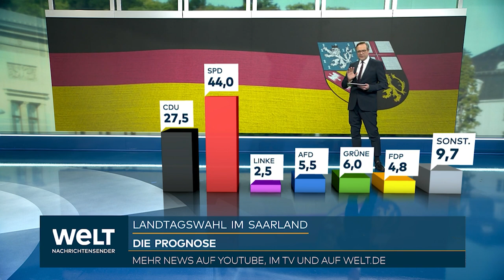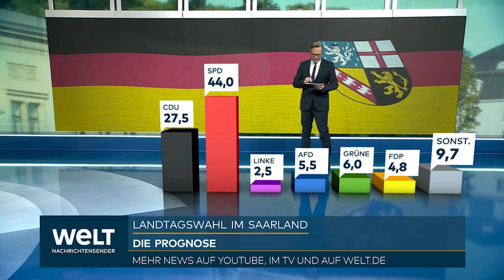SAARLAND VOR MACHTWECHSEL: Prognose - SPD gewinnt Landtagswahl haushoch - Debakel für CDU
Im Saarland gibt es nach mehr als zwei Jahrzehnten unter Führung der CDU einen Machtwechsel. Bei der Landtagswahl am Sonntag wurde die SPD nach ersten Prognosen mit großem Abstand stärkste Partei. Damit kann ihre Spitzenkandidatin, die bisherige Wirtschaftsministerin Anke Rehlinger, den amtierenden CDU-Ministerpräsidenten Tobias Hans ablösen. Die erste Landtagswahl seit der Bundestagswahl vor einem halben Jahr galt auch als Stimmungstest für die neue Bundesregierung.

Mit Schließung der Wahllokale veröffentlichten ARD und ZDF Punkt 18.00 Uhr die ersten Zahlen. Demnach können die Sozialdemokraten mit etwa 43 bis 44 Prozent der Stimmen rechnen. Im Vergleich zur Wahl 2017 (29,6 Prozent) bedeutet dies ein Plus von etwa 13 bis 14 Punkten. Die CDU sackt hingegen auf 27,5 Prozent ab (2017: 40,7 Prozent). Rechnerisch wäre damit in Saarbrücken wieder eine große Koalition möglich, wie schon seit 2012 - nun allerdings unter Führung der SPD. Das vorläufige amtliche Endergebnis wurde noch am Abend erwartet.

Für die kleineren Parteien ergab sich in den Prognosen folgendes Bild: AfD 5,5 Prozent (6,2), Grüne 5,5 bis 6,0 Prozent (4,0) und FDP etwa 4,8 bis 5,0 Prozent (3,3). Die Linke wäre nach 12,8 Prozent vor fünf Jahren mit nur noch 2,5 bis 2,5 Prozent nicht mehr im Landtag. Die Partei hatte sich an der Saar schwere Querelen geleistet - bis hin zum Austritt ihres Ex-Bundesvorsitzenden Oskar Lafontaine, der früher auch einmal sozialdemokratischer Ministerpräsident war.

Damit hätte die stellvertretende SPD-Bundesvize Rehlinger in ihrer Heimat im zweiten Anlauf den Sprung nach ganz oben geschafft. Die 45-Jährige wäre die erste SPD-Regierungschefin in der Geschichte ihres Landes. Bundesweit stünden dann vier sozialdemokratische Frauen an der Spitze einer Landesregierung - so viele wie noch nie. Die anderen Parteien von Union über Grünen bis Linke haben nur männliche Regierungschefs.

Das Saarland mit lediglich einer Million Einwohnern ist auch das kleinste Flächenland unter den Bundesländern. Der Landtag mit 51 Abgeordneten ist der kleinste in Deutschland. Trotzdem galt die Wahl auch als erster Stimmungstest für die Ampel-Koalition unter SPD-Bundeskanzler Olaf Scholz und die Union unter dem CDU-Vorsitzenden Friedrich Merz. In diesem Jahr folgen noch Landtagswahlen in Schleswig-Holstein, Nordrhein-Westfalen und Niedersachsen.

Aufgrund der ersten Zahlen wäre im Saarland eine Koalition unter Führung der SPD sowohl mit CDU als auch Grünen mehrheitsfähig. Reichen könnte es auch für eine sozialliberale Regierung oder eine Ampel-Koalition wie in Berlin, wenn es die FDP in den Landtag schafft. Andererseits wäre selbst eine absolute Mehrheit für die SPD nicht ausgeschlossen, sollten mehrere kleinere Parteien an der Fünf-Prozent-Hürde scheitern.

Die CDU stellte in Saarbrücken seit fast 23 Jahren ohne Unterbrechung die Regierungschefin oder den Regierungschef. Hans war allerdings zum ersten Mal Spitzenkandidat seiner Partei. Der heute 44-Jährige hatte den Posten 2018 von Annegret Kramp-Karrenbauer übernommen, die damals aus dem Saarland in die Bundespolitik wechselte. Im Wahlkampf ließ Hans offen, ob er bei einer CDU-Niederlage auch als Vize unter Rehlinger ins Kabinett gehen würde. In allen Umfragen hatte er viel schlechtere Beliebtheitswerte als Rehlinger.